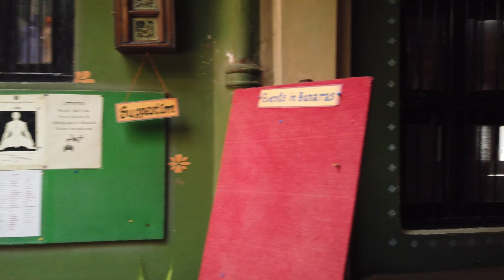Life of Varanasi 4K "HINDU PILGRIMAGE" The City For Ideal Death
Varanasi  is a city on the Ganges river in northern India that has a central place in pilgrimage, death, and mourning in the Hindu world, even as the traditions are transformed in the face of modernization, generational changes and emigration.[14][15] The city has a syncretic tradition of Muslim artisanship that underpins its tourism. The name Varanasi was officially so revived after 1947, but the city is still widely known by its earlier name Banaras or Benares and its ancient name Kashi.Located in the middle-Ganges valley in the southeastern part of the state of Uttar Pradesh, Varanasi lies on the left bank of the river. It is 692 kilometres (430 mi) to the southeast of India's capital New Delhi, 320 kilometres (200 mi) south-east of the state capital, Lucknow, and 121 kilometres (75 mi) east of Allahabad, another Hindu pilgrimage site.

Varanasi is one of the world's oldest continually inhabited cities.[23] Kashi, its ancient name, was associated with a kingdom of the same name of 2,500 years ago. The Buddha is recorded in the Pali canon to have given his first sermon, "The Setting in Motion of the Wheel of Dharma", at nearby Sarnath in 528 BCE. In the 8th century, Adi Shankara established the worship of Shiva as an official sect of Varanasi. During the Muslim rule during the Middle Ages, the city became an important centre of Hindu devotion, pilgrimage, mysticism and poetry contributing to its cultural importance. Tulsidas wrote his Awadhi language epic, the Ramcharitmanas, a Bhakti movement reworking of the Sanskrit Ramayana, in Varanasi. Several other major figures of the Bhakti movement were born in Varanasi, including Kabir and Ravidas. In the 16th century, the Mughal emperor Akbar built two large temples dedicated to Shiva and Vishnu in the city.[citation needed] Under the Treaty of Faizabad, the East India Company acquired Benares in 1775, the city later successively becoming a part of the Benares Division in the Ceded and Conquered Provinces, the North-Western Provinces, and the United Provinces, and after India's independence of Uttar Pradesh.

Silk weaving, carpets and crafts and tourism employ a significant number of the local population, as do the Banaras Locomotive Works and Bharat Heavy Electricals. Varanasi is a cultural centre of northern India that has been closely associated with the Ganges. Hindus believe that dying here and being cremated along the Ganges river banks allows the cycle of rebirth to be broken and salvation to become possible.[28] The city is known worldwide for its many ghats, steps leading down the steep river bank to the water, where pilgrims perform rituals. Of particular note are the Dashashwamedh Ghat, the Panchganga Ghat, the Manikarnika Ghat, and the Harishchandra Ghat, the last two being where Hindus cremate their dead. The Hindu genealogy registers at Varanasi are kept here. Among the notable temples in Varanasi are Kashi Vishwanath Temple of Shiva, the Sankat Mochan Hanuman Temple, and the Durga Temple.

More walking -